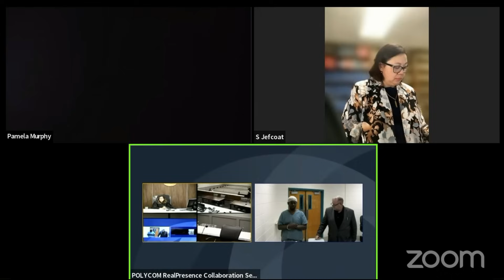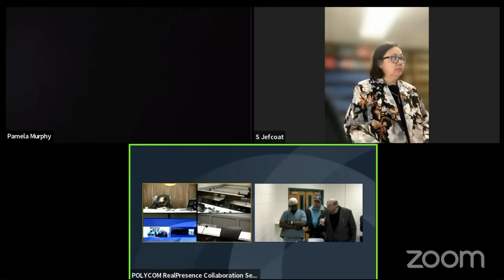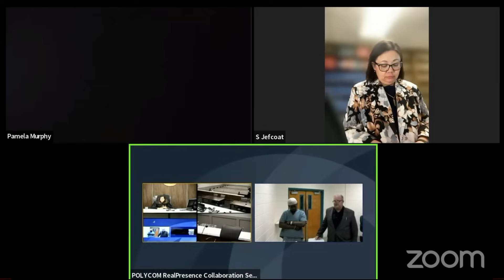MAN HAS COMPLETE BREAKDOWN & HEARS VOICES IN FRONT OF JUDGE ON ZOOM!